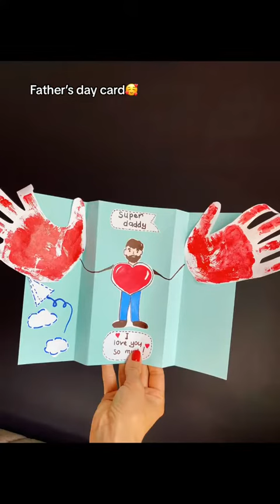diy father's day card/diy card for dad#cuteideas